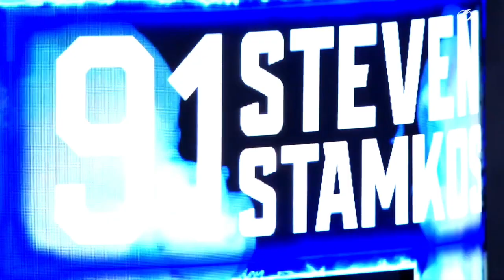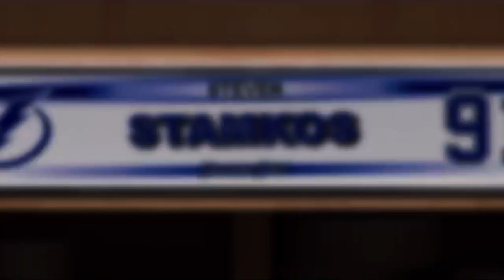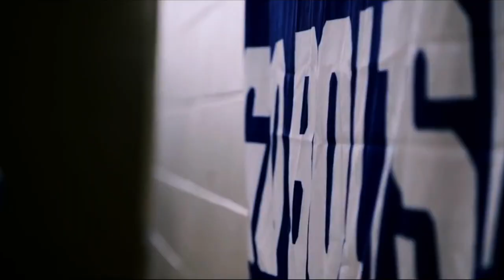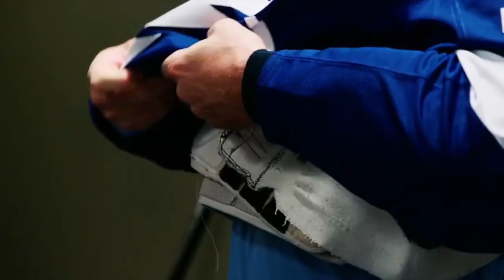REDEMPTION- The Story of the 2020 Stanley Cup Champion Tampa Bay Lightning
The Story of the Lightning, from the Heart Breaking loss to the Columbus Blue Jackets to Hoisting the cup for the fans in Raymond James Stadium.